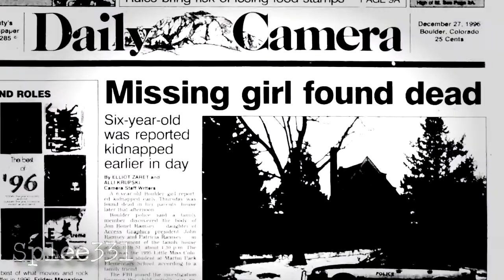Make Me Better || The JonBenét Ramsey Case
JonBenét was murdered in her home on Christmas night, 1996. She was only six years old. In the almost 21 years since her death, the media has  exploited the glamorous, yet morbid, image of the dead child pageant queen.   The police tried to solve her murder, and "make her better". Her parents also tried to find her killer and the media made the story national news. Nothing can bring her back, but still she waits for justice.